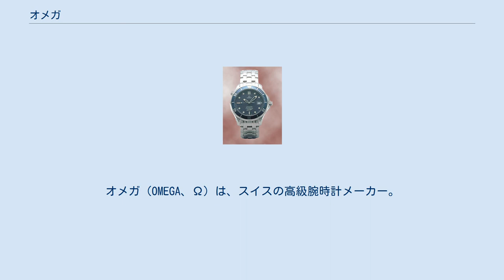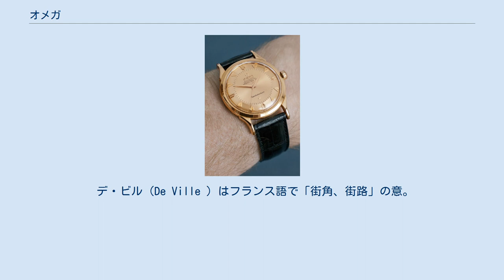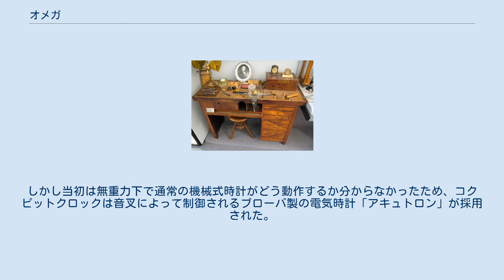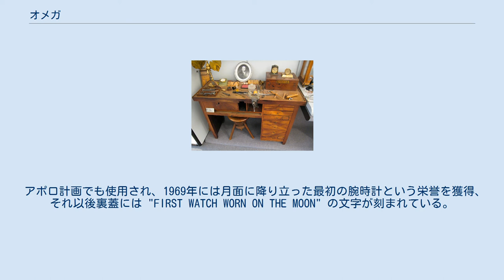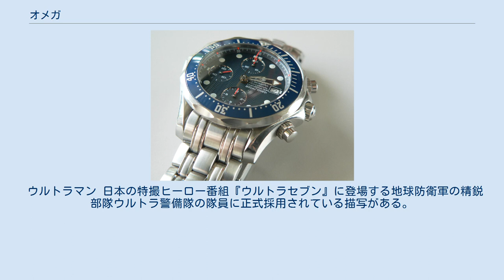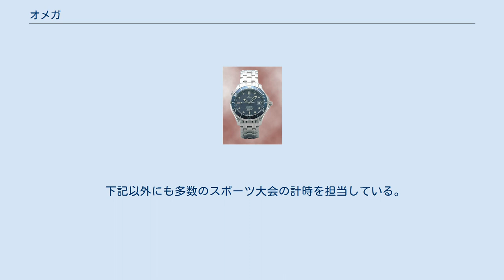オメガ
スウォッチ・グループ
ビール/ビエンヌ
オメガ（OMEGA、Ω）は、スイスの高級腕時計メーカー。
現在はスウォッチ・グループに属している。
 創業者であるルイ・ブランの写真が添えられた本人の作業台 ブランド・社名にキャリバー名にちなむ「オメガ」を用いたことに象徴されるように、古くから多数の自社開発キャリバーを世に送り出しており、ことに1970年代までは新型キャリバーを極めて頻繁に開発・発売していた。
当時の例外はレマニアに開発依頼、生産も同社によるクロノグラフキャリバー「Cal.321」を搭載した「スピードマスター」のみで、それ以外の製品はほとんど自社製キャリバー搭載であった。
 クォーツショック以前の全盛期には、天文台での腕時計クロノメーター検定開始に合わせて開発され、ロングセラーとなった手巻きの「30mmキャリバー」ことCal.30系、多くの派生型を生み出した自動巻のCal.550系 など自社設計・生産の名機を輩出、それら高品質な量産型キャリバーをチューニングのみでクロノメーターモデルとする高度な技術力を持っていた。
一時期はムーブメントの地板全体・自動巻ローターを赤銅メッキ仕立てとした美しい仕上げを特徴とし、また1960年代におけるハイビート化の流行をいたずらに追わない堅実な技術志向も見せた。
 現在では高級時計ブランドであっても、ムーブメントを自社製造していない時計メーカーも多く、オメガも1970年代以降はETA製ムーブメントを多く用いるようになったが、シーマスター・アクアテラ等に使用されているCal.8500シリーズのムーブメントは、地板や装飾も含めてオメガによる100%自社開発のムーブメントである。
また、Cal.8500以外のムーブメントについても、クロノメーター認定を取得できる高精度に調整する、安価なカム方式ではなく高価なコラムホイール方式を採用する、独自技術のコーアクシャル機構を搭載するなど、改良を凝らしている。
 なお1970年代には自社製クォーツムーブメントを手がけた時代もあった。
 1958年発売のコンステレーション - 18k ローズゴールド 第二次世界大戦後は、特定のコンセプトを持つ製品群に包括するモデル名を与えるようになった。
「シーマスター」「スピードマスター」はそれぞれ防水型やクロノグラフのネームとして、「コンステレーション」「デ・ビル」は高級機やドレスウォッチのネームとして、いずれも長年用いられている。
1953年からは、従前特に「OMEGA」以外のネーム表記がなかったモデルにも「ジュネーヴ」 Genève の愛称を与えていた時期があったが、このラインは1970年代で途絶えている。
1950年代から60年代にかけ、シーマスターの派生型として耐磁設計モデルの「レイルマスター」や夜光針・文字盤を持つ「ランチェロ」も生産されたが、これらは長期にわたる定番モデルにはなっていない。
 コンステレーション（Constellation ）とは英語で星座の意。
1952年に発売された。
文字盤6時位置にある星と、裏蓋の天文台が目印 であり、発売当初から半回転自動巻き機構を搭載するなど、技術的先進性を誇った。
COSCのクロノメーター検定に合格した機械を積んだ高級ラインであり1960年代の日本では高級時計の代表的存在であった。
クォーツショック後一時全てクォーツモデルになっていたが最近再び一部自動巻の機械式が発売されるようになっている。
 デ・ビル（De Ville ）はフランス語で「街角、街路」の意。
1967年発売。
ドレスウォッチ、ドレッシーなカジュアルウォッチをラインナップしてきた。
もともとはシーマスターの薄型バージョン向けダブルネームとして1963年から発売された「シーマスター・デ・ビル」が元であるが、ここからドレスウォッチ的な性格を強めたモデルとして「デ・ビル」が独立して生まれた。
モデルによってはコーアクシャル機構を採用し劣化の低減に成功している。
 シーマスター・クロノグラフ 「シーマスター」007限定 シーマスター（Seamaster ）は防水時計のブランド「マリーン」から発展した。
1948年発売。
当初は通常オメガ製品のうち、後年における日常生活防水レベルの防水機能を備えたタイプに与えられたネームで、非防水モデルとのデザイン差はあまり大きくなかったが、1950年代後期以降はダイバーズウォッチとして防水性能を大幅に強化したヘビー...